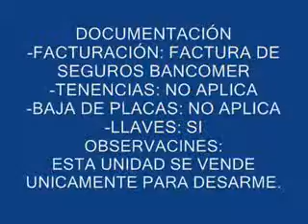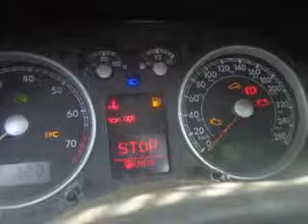SUBASTASMA VOLKSWAGEN, JETTA EUROPA 2009